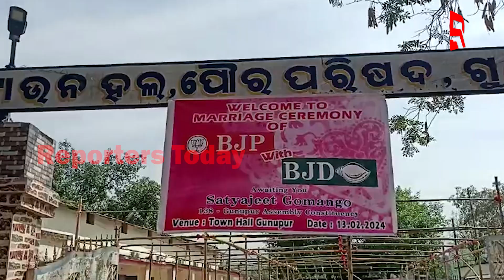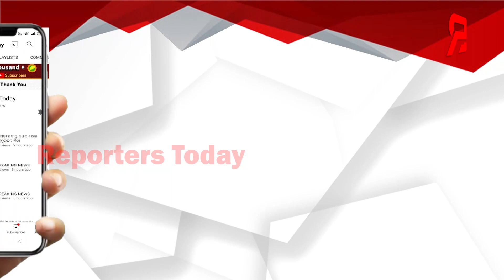ଗୁଣପୁର ଠାରେ ବିଜେପି ଓ ବିଜେଡ଼ିର ବାହାଘର କରାଇଲା କଂଗ୍ରେସ୍